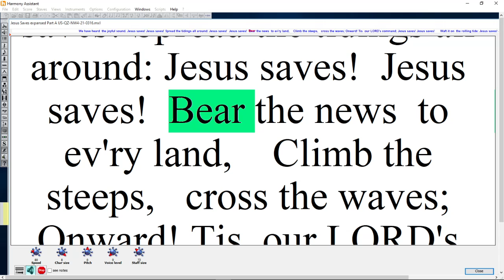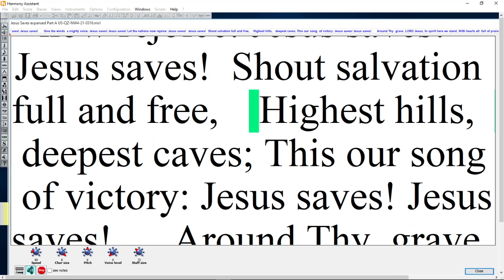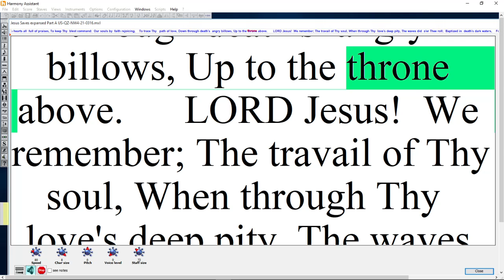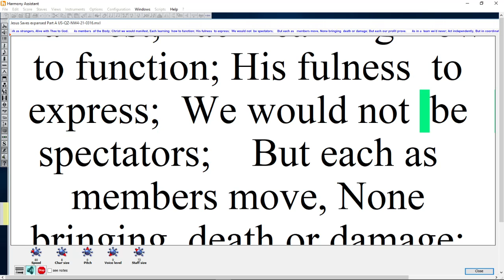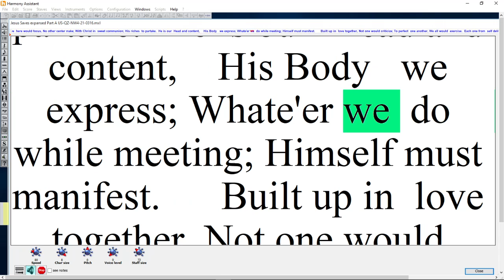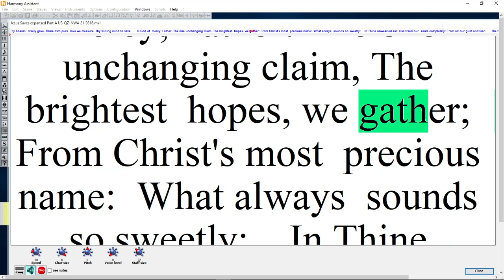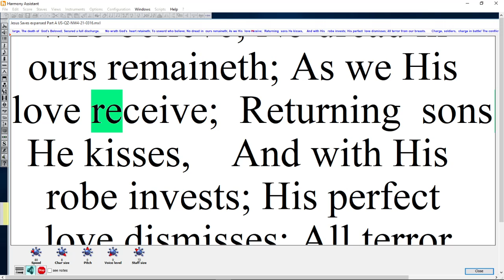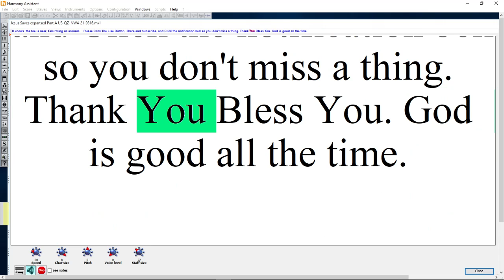Jesus Saves expanded Part A US QZ NW4 21 0316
Jesus Saves  by Priscilla J. Owens, pub.1882 expanded... Part A
John 12
47 And if any man hear my words, and believe not, I judge him not: for I came not to judge the world, but to save the world.
Matthew 1
21 And she shall bring forth a son, and thou shalt call his name JESUS: for he shall save his people from their sins.